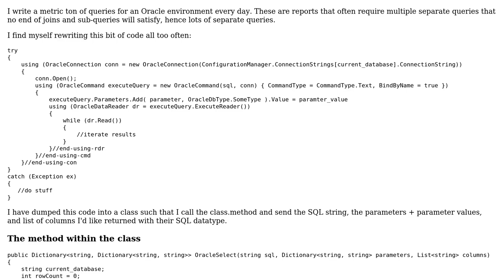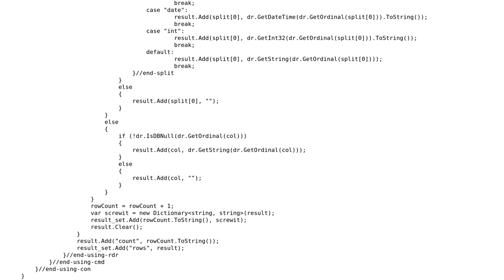Creating a reusable C#.NET Oracle Query Builder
With thanks & praise to God, and with thanks to the many people who have made this project possible! | Content (except music & images) licensed under CC BY-SA | Music | Images & others | With thanks to user Pynt user neontapir user Jamal and the Stack Exchange Network Trademarks are property of their respective owners. You are responsible for your own actions.